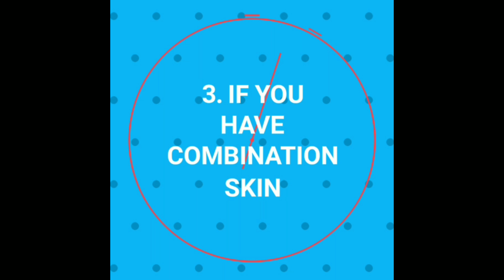Some skin care tips for skin types in Hindi/skin care tips || TipsToTop By Shalini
Some skin care tips for skin types in Hindi

Hi,Welcome to TipsToTop By Shalini
This is the second part of previous video,where I have discussed about skin type.please click on below link to watch the last episode
In this video,I have explained some basic do's an don'ts for your skin type and some skin care tips

Top 5 uses of Aloe vera gel for skin/uses of Aloe vera gel for spotless shiny and glowing skin

Tips To Top By Shalini
TipsToTop By Shalini
TipsToTopByShalini
tipstotopbyshalini
TIPSTOTOPBYSHALINI